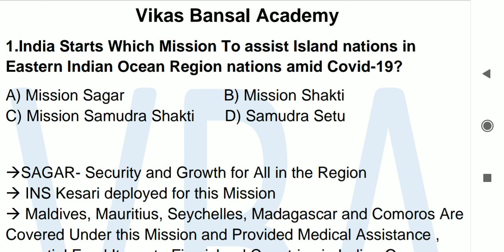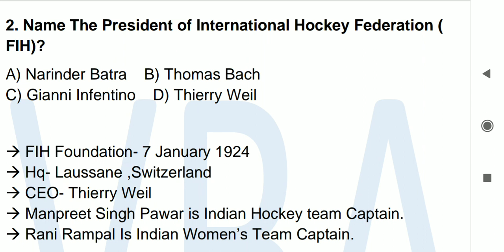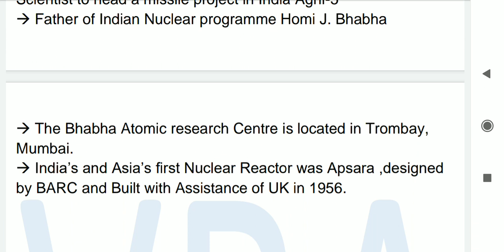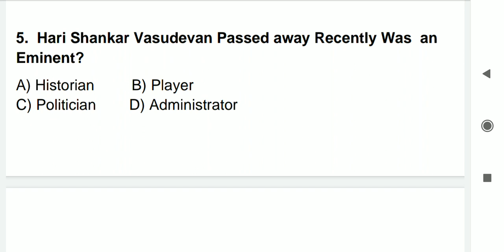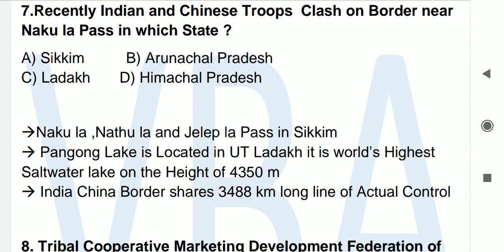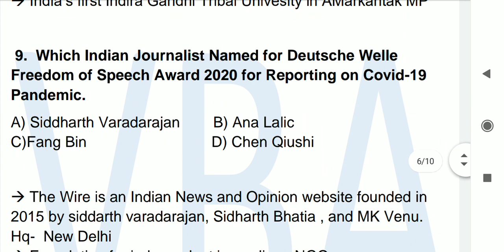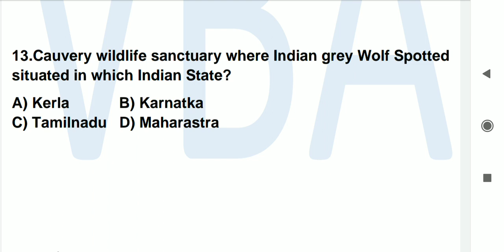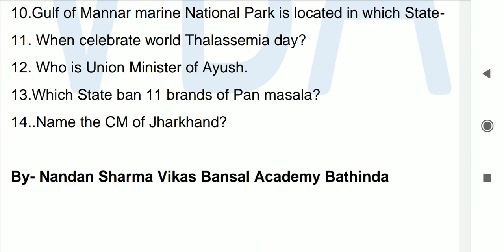Current affairs and Static Gk by Nandan Sharma 12 may